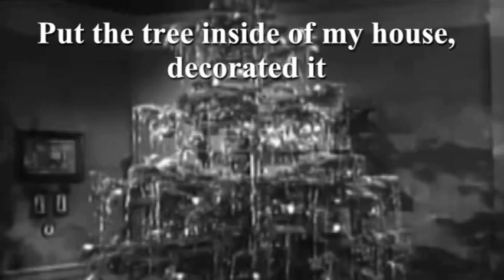Jesse Winters Sings Christmas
Jesse Winters the famous ex-NBA player and now coach has just released his debut album, "Jesse Winters Sings Christmas."
Such songs as:
A Fiber One Christmas,
Thanks... But is the Receipt in the Bag
The Nutcracker Ate My Homework
Christmas with Bacon (ft. Kevin Bacon)
I Cut Down A Christmas Tree... Now the Hippies Are After Me